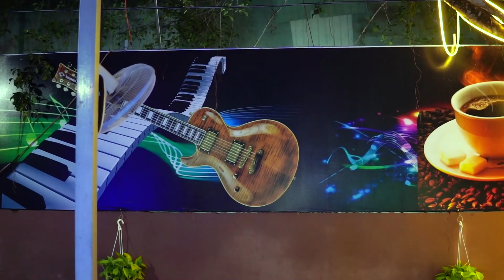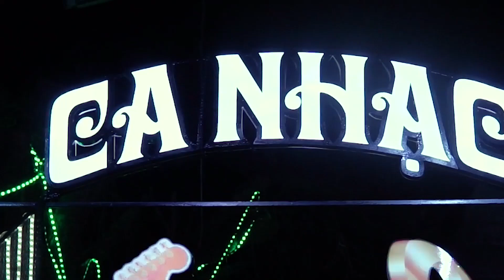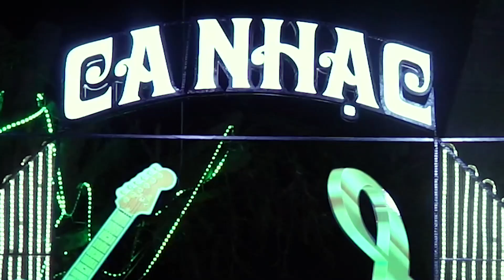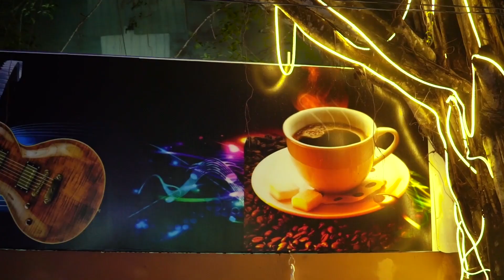Mở Thật To LK Bolero Rumba Này Nghe Thật Phê - Nhạc Vàng Bolero Hay Nhất 2020